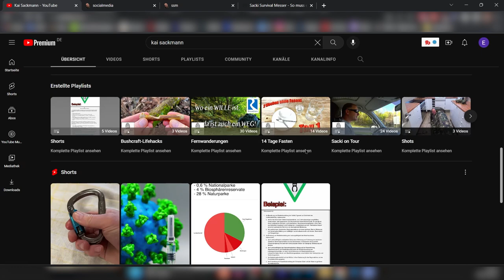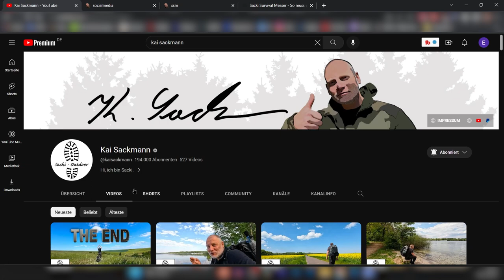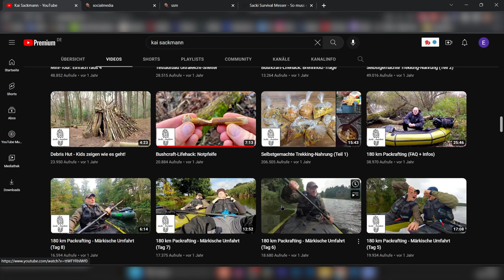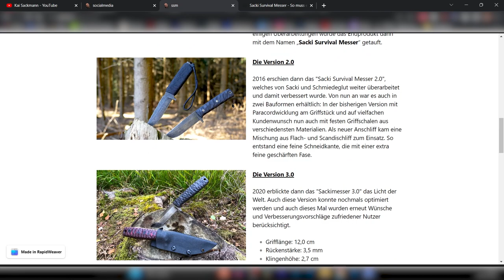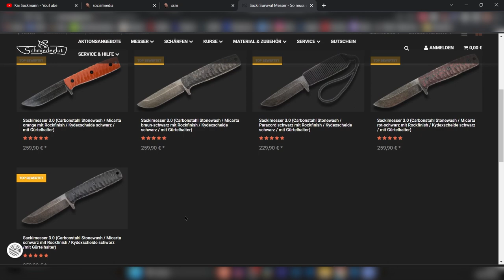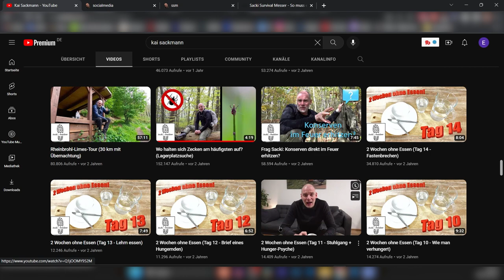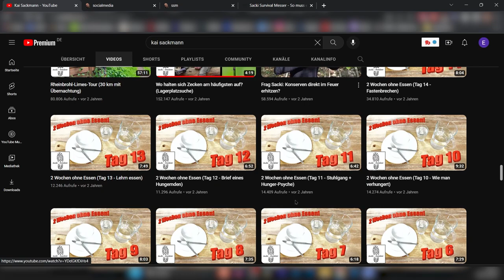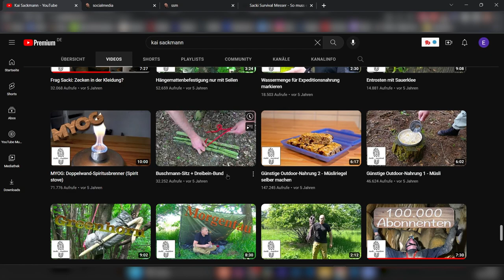Youtube und Outdoor-Legende Sacki (Kai Sackmann) beendet seinen Kanal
Am Donnerstag veröffentlichte Kai Sackmann ein Video, indem er seinen Abschied von Youtube bekannt gegeben hat. Deshalb möchte ich heute noch einmal seinen Kanal vorstellen und mich von ihm verabschieden. Viel Spaß beim heutigen Film.